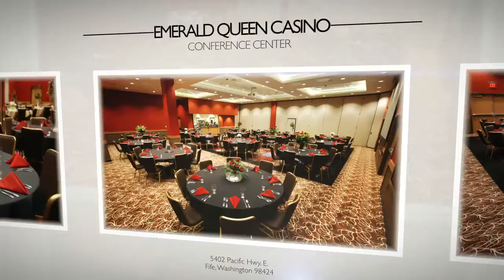EQC Ballroom Conference Center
Emerald Queen Hotel and Casino Ballroom Conference Center Promotional Video

The Entertainment Capital of the Northwest!

Casino Properties:
Emerald Queen Casino & Hotel I5 in Tacoma
2920 East R Street Tacoma, WA 98404

Emerald Queen Casino & Hotel in Fife
5700 Pacific Hwy E, Fife, WA 98424

Always Open!